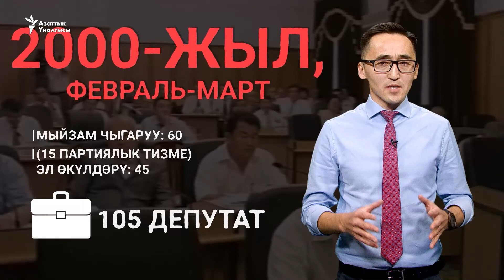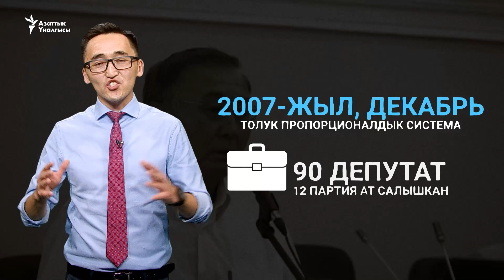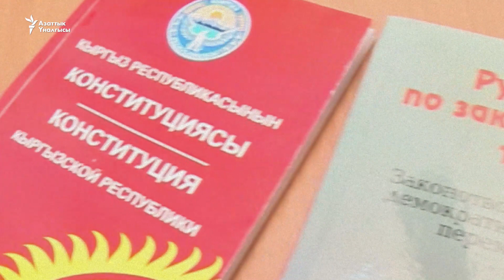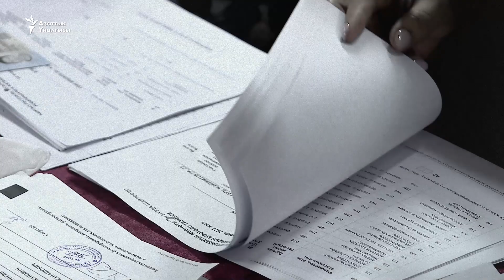30 жылдагы жети шайлоонун сабагы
28-ноябрда Жогорку Кеңештин 7-чакырылышына шайлоо өтөт. Парламенттин буга чейинки айрым чакырылыштары мөөнөтүнөн мурда таратылса, акыркы чакырылыштын мөөнөтү тескерисинче бир жылдан ашык убакытка узарды. Алдыда буга чейинки чакырылыштардын таржымалы жана шайлоолордун сабактарына токтолобуз.